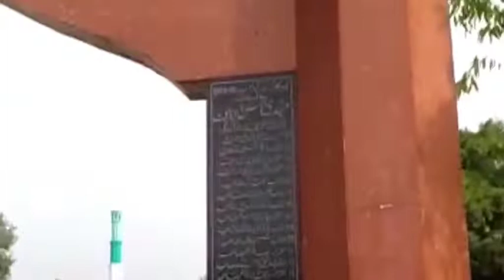Eid Mubarak songs.🕋🕋 New you tube channel Dexterfaiz gaming subscribe#soravjoshivlogs#vlog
funny wale wait for end🤣🤦🏻wait forendsubscribe BGMI funny#shorts#@Jevel @PAYAL GAMING .
.🤦‍♂️😂 Wait For End gaming channel @Jevel bgmi funny commentery jevel funny .
🔸 DEXTERFAIZ gaming vlog moments. 🔸
🔸 video TikTok 🔸comedy Video 🔸 🔸 trolling 🔸Bes vlog ... Dexterfaiz gaming vlogs🔸 .,,
         🔑 KEY WORD'S FOR SEO😘
Dexterfaiz gaming vlogs 🔸Best..
🔸Moments Dexterfaiz gaming vlogs 🔸,,,,,,,,,,,,,,,,,,,,,,,,,,,,,,,,,,,video  Best  Video Dexterfaiz gaming vlogs 🔹New video vlogs...

# Dexterfaiz gaming vlogs 2. Nstgamer 3. koobrabhai 4. mortal 5. cartoonfreaks 6. hydradynamo 7. payalgaming 8. ravanxpro 9. # Dexterfaiz gaming vlogs. 10. gt5 11. jevel 12. evonoobyt 13. insanelion 14.
15. ambhaigaming 16. antaryamigaming 17.
gamexpro 18. liveinsaan 19. mythpat 20. # Dexterfaiz gaming vlogs. 21. shortvideo 22. 23. opchiku 24. jevel.

🔰 Dexter Faiz gaming vlog Funny Video  Dexterfaiz gaming vlogs moments vlogs  video Tiktok Dexterfaiz gaming vlogs short video vlogs video status vlogs WhatsApp Status
vlog s  lite funny exe vlogs lite funny clips vlogs mobile l best funny moments vlogs  funny glitches vlogs mobile  funny video tik tok.